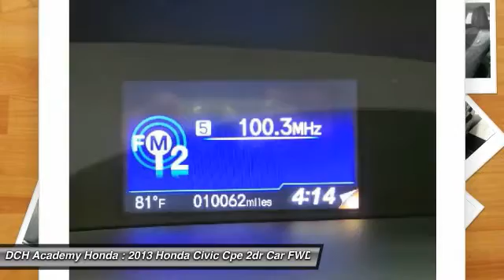2013 Honda Civic Cpe AHP6276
2013 HONDA CIVIC CPE Old Bridge, NJ
Stock# AHP6276

* * * * * OEM CERTIFIED * * * * * VALUE PRICED,CERTIFIED WARRANTY, ONE OWNER, BACK-UP CAMERA, BLUETOOTH, MP3 Player, NO ACCIDENTS on CARFAX, KEYLESS ENTRY, 36 MPG Highway, BAD CREDIT, NO CREDIT, NO PROBLEM. CARFAX REPORT SHOWS 1 OWNERS and 4 SERVICE RECORDS. Thanks to an extensive used-car warranty, every Honda Certified Pre-Owned Vehicle comes with peace of mind. It covers major engine and transmission components, except for standard maintenance items, body glass and interior. Honda will repair or replace any covered part that is defective in material or workmanship under normal use. The Honda Certified Pre-Owned Vehicle Limited Warranty extends the powertrain coverage to 7 years*/100,000 total odometer miles (whichever occurs first). *See dealer for details. DCH Academy Honda proudly services the central New Jersey area, we can handle all of your Used Car needs.